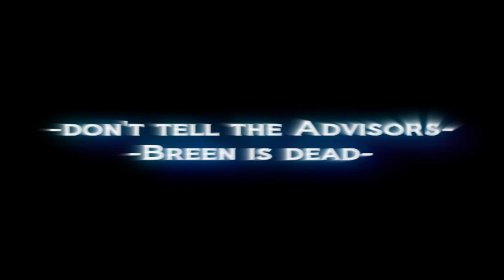Don't tell the Advisors Breen is dead -OFFICIAL TRAILER-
Transformingbit38 gave me permission to upload one of their awesome trailers for their movies: ''Don't tell the Advisors Breen is dead'' and ''The final struggle: Battle Black-Mesa''. i hope you guys will enjoy this trailer.